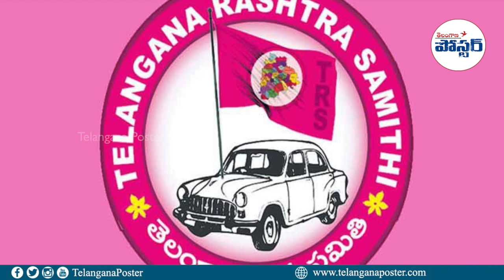టీఆర్ఎస్ కు బీజేపీ షాక్.., BJP following TRS for Operation Akarsh in Telangana || Telangana Poster